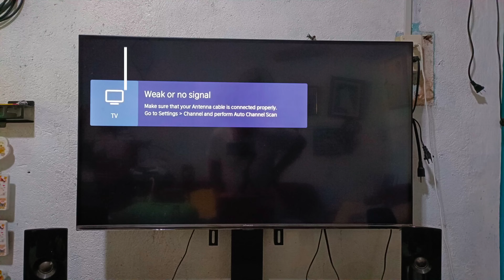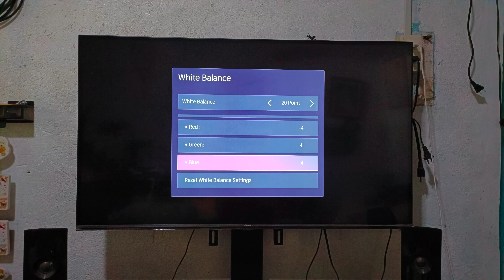How to adjust White Balance in 20 Point on Devant Smart TV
In this tutorial i will teach you on how to adjust white balance in 20 point on Devant Smart TV.